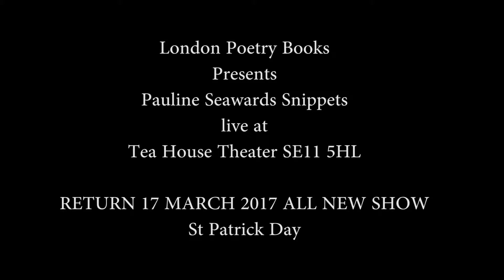London Poetry Books Presents Pauline Seawards Snippets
Pauline Seawards live at the Tea House Theater SE.11 5HL
We return with all new show Friday 17th March 2017
Emcee Paul Point show start 8 pm with open mic